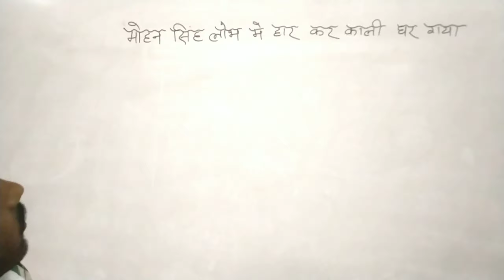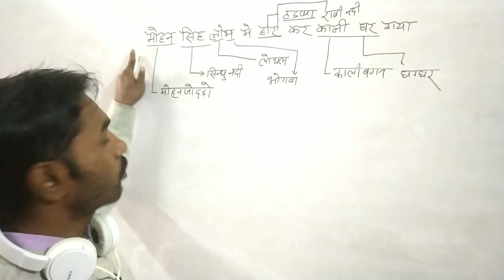👌 इतिहास ||"नदियों के किनारे बसे पुरातात्विक स्थलों का ट्रिक"|| जाने मात्र 5 सेकेंड के अंदर